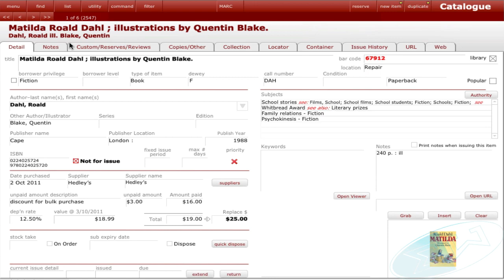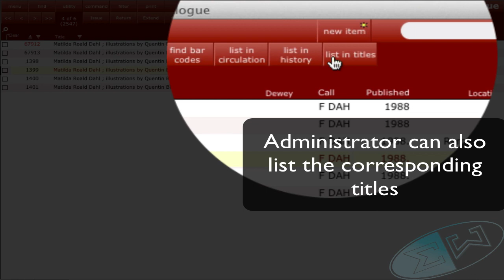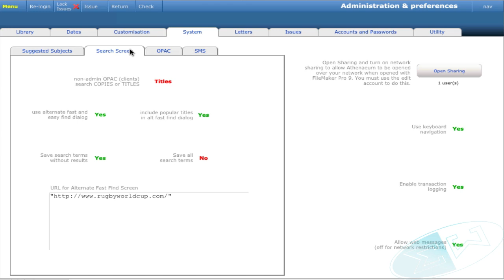Titles and copies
Athenaeum Pro 2011 exposes more flexibility about how users can be configured to search either the titles or the copies tables in your catalogue. This silent video runs through your options